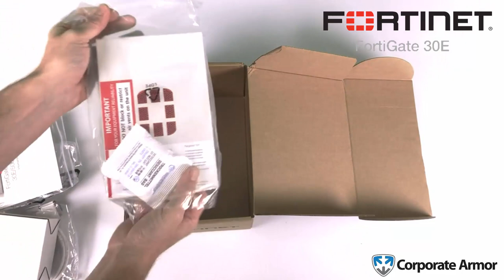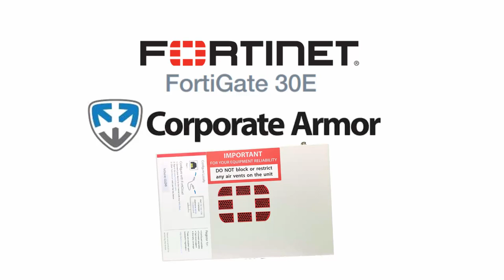Corporate Armor Unboxing: Unboxing the Fortinet Fortigate 30E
Quick unboxing video of the Fortinet FortiGate 30E.